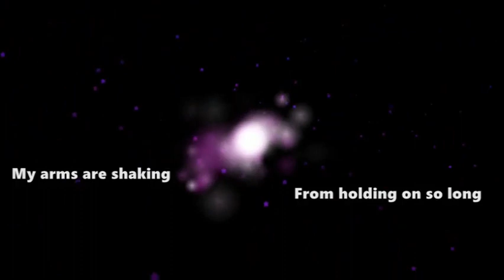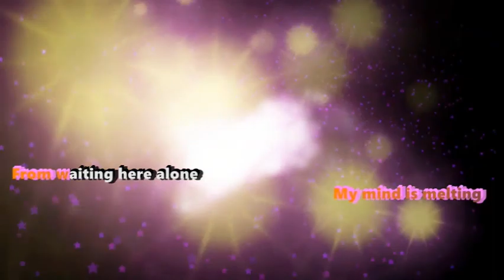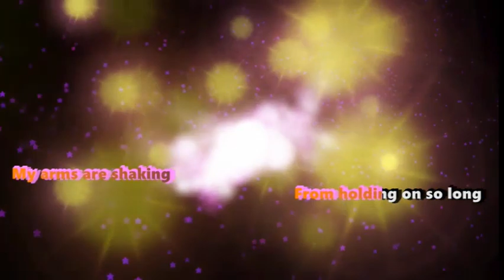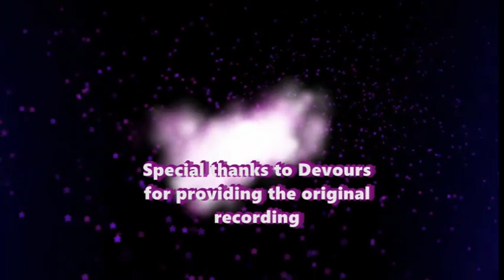Devours Garnet Graves Karaoke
Many thanks to Devours, who you can and should check out , for providing the original audio for this video.